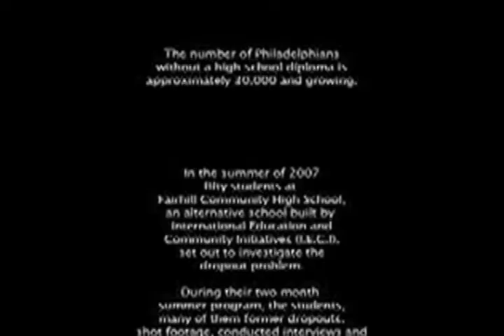Dropout Crisis Sequence 1 of 3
The 2007 summer students at Fairhill Community High School produced this documentary about the high school drop out crisis in Philadelphia Public Schools.
Produced in Association with Congreso and the Philadelphia WorkReady program.

Edited by Zack Cyphers